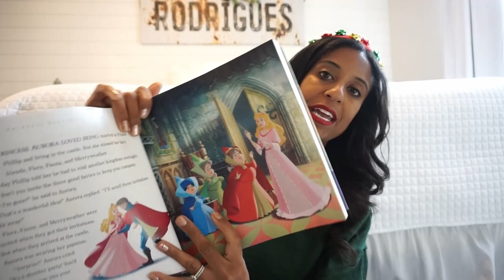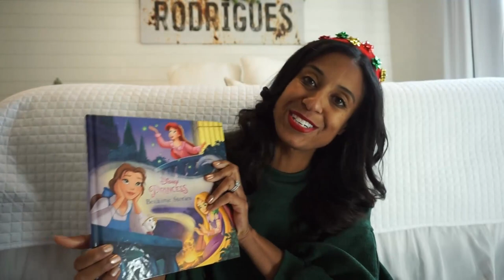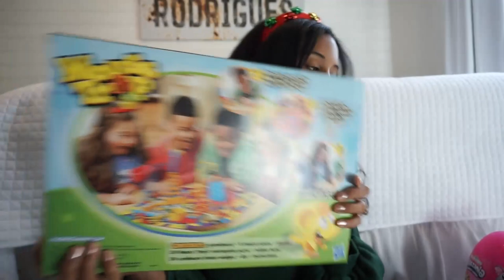What I Got My Kids For Christmas 2022| Teen and Kid gift ideas| Dream Rodrigues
Items Seen in this video:
5 year old Girl
Hot potato game
Pink Boots
Princess Book
Mouse Trap Game
Make up kit
Polly Pocket